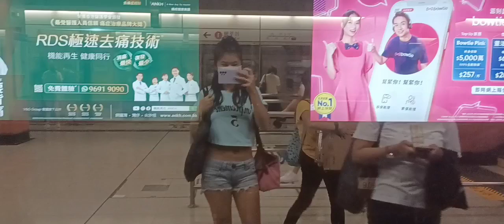June 19, 2022